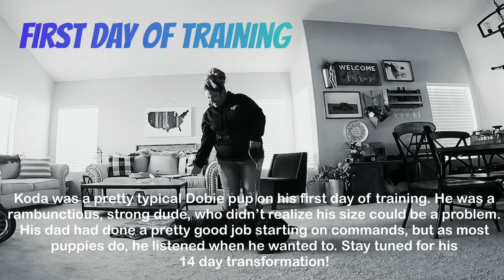🐶🦮Off leash Dog Training / Obedience Training 🦮🐶